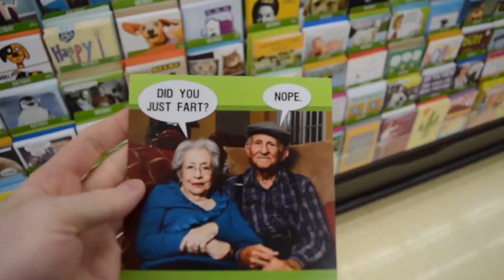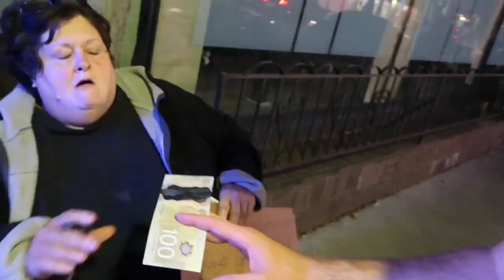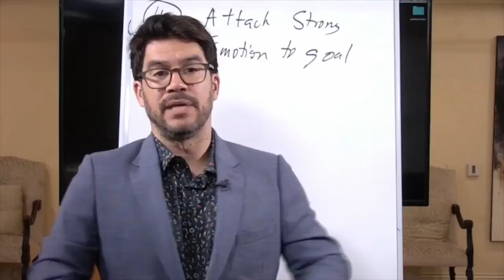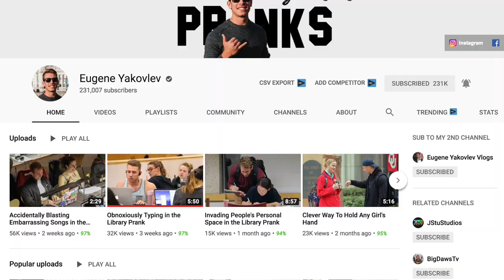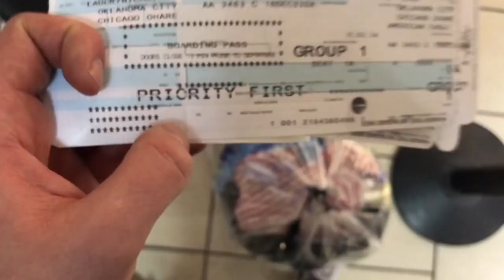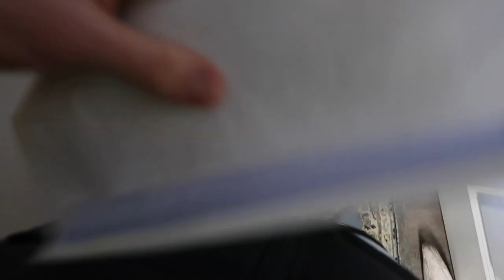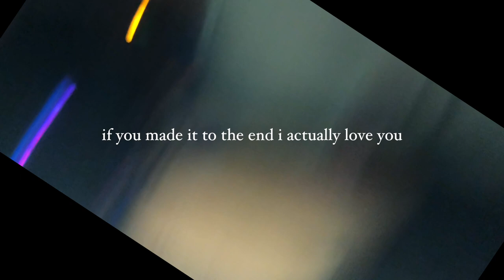I Gave My Dad $20,000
Produced and Edited By Nick Lauer
Special Editing Thanks to Dexter Jordan

Giving My Dad $17,315.49 (My YouTube Rewind 2018) | Thank you to everyone that let me film them this year. I love making videos and sometimes it can be a little embarrassing, but I wouldn’t change a thing! A special thanks to my Dad and sorry about the car. You must suffer in order to learn...

Thanks to everyone who helped with videos this year! (no order)

If I forgot you I am sorry, I am very tired and it was a complete accident. I love you still, message me and give me a hard time!

I'm a  Michigander trying to live to the fullest! I enjoy long walks on the beach and expensive dinners. I make random vlogs and challenges like last to leave and travel experiences.